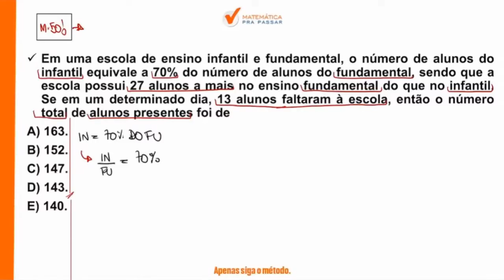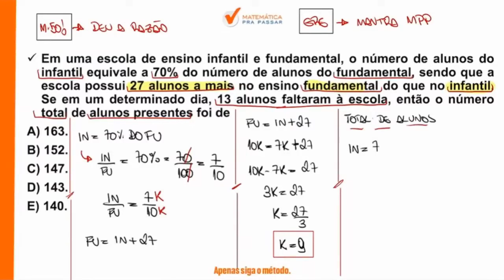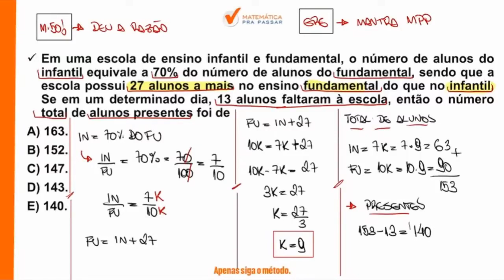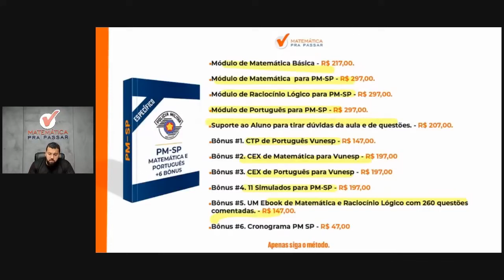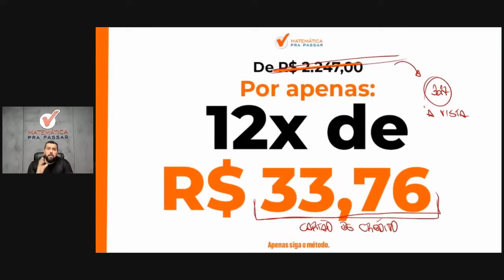Matemática para PM SP | Razão 80% Erram